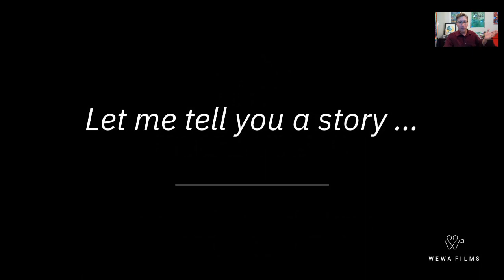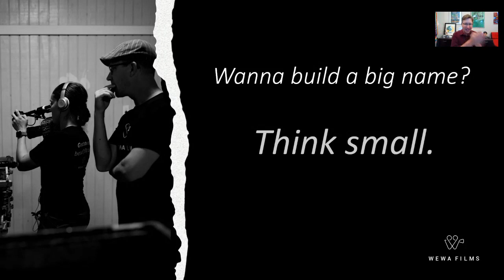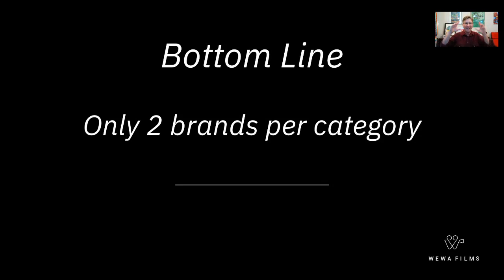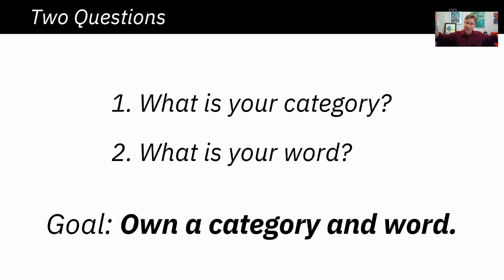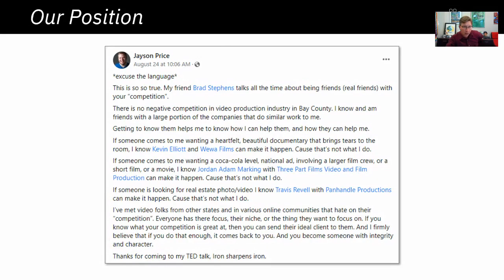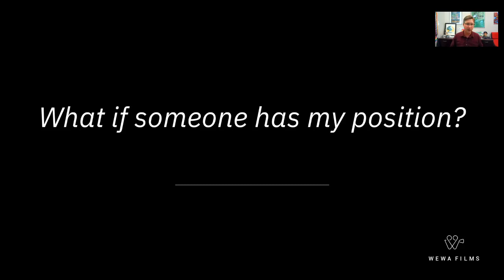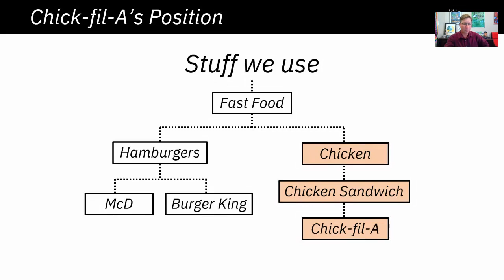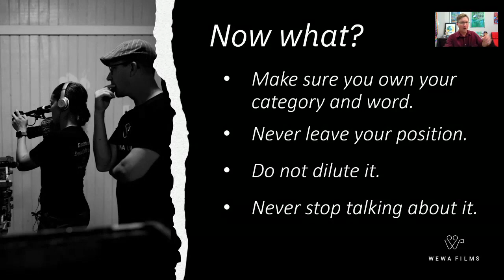Get on the Brand Wagon with Kevin Elliott - DestiCon, Jan. 2023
Kevin Elliott explains his approach to scaling up brands and how you can apply it to yours - Recording of DestiCon 2023